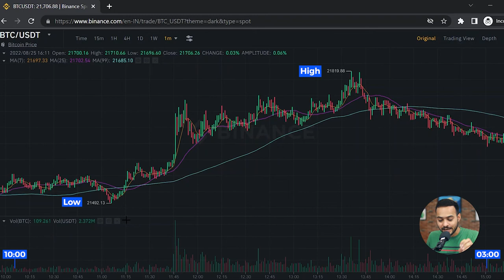Understanding BTC/USDT range market in TradeX App | TradeX Academy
We get asked a lot of questions on how to make profits on BTC/USDT market on TradeX.

This video explains the steps on how do you read and analyse the real time data and book profits. Right time to sell and buy makes the whole difference in Intra day trading.